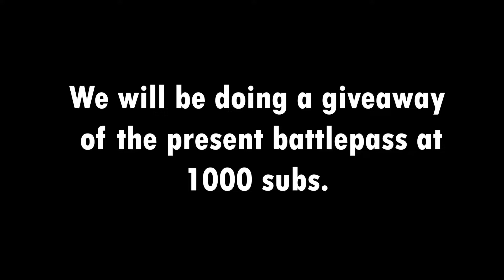Shazam clutches with his Reaver OP